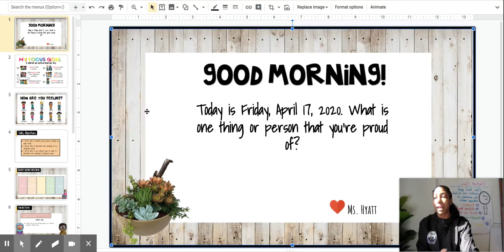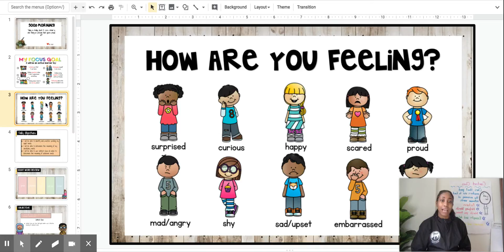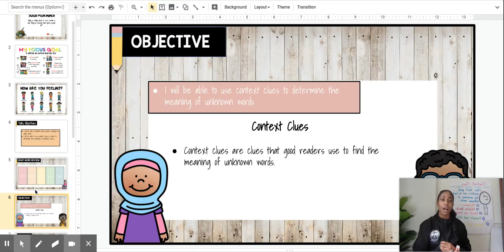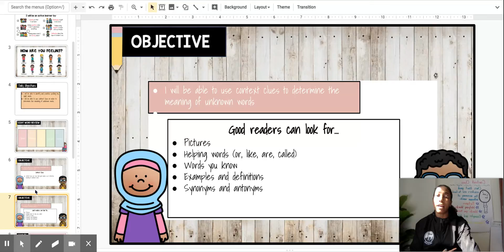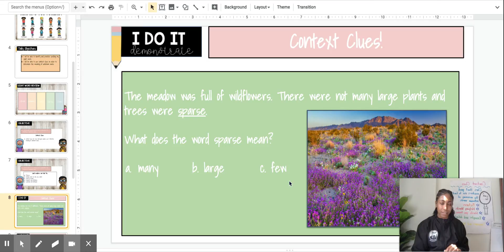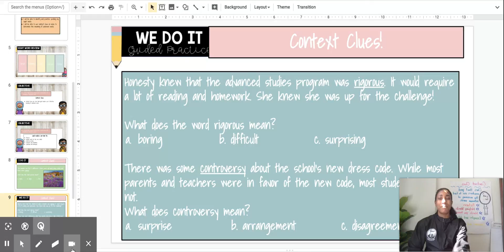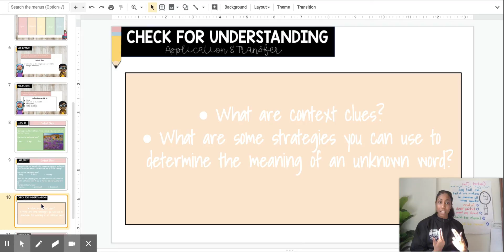ELA: Context Clues, 4.17.20